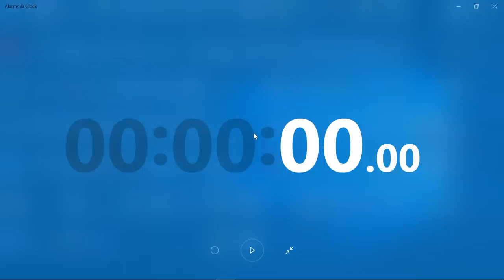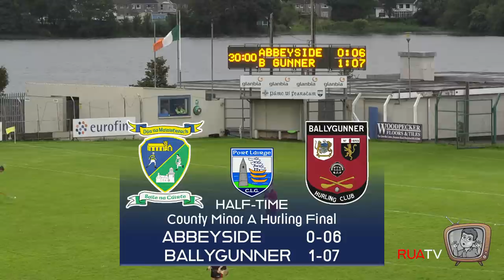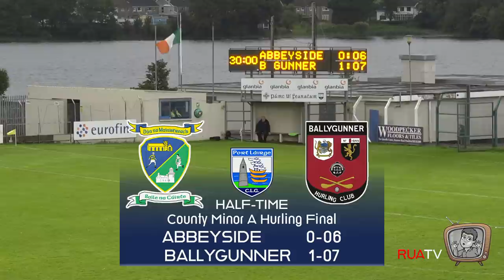Abbeyside v Ballygunner - Waterford GAA County Minor A Hurling Final 2020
Abbeyside v Ballygunner
Waterford GAA County Minor A Hurling Final 2020
Fraher Field, Dungarvan
Abbeyside GAA
Ballygunner Hurling Club